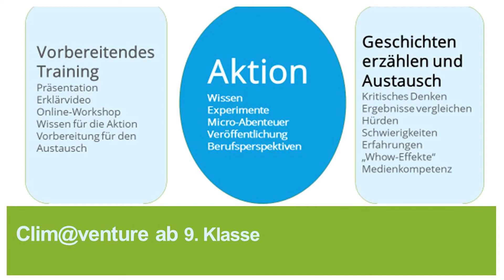schulleiterdialog 2021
Klimabildung der Energieagentur Ebersberg-München